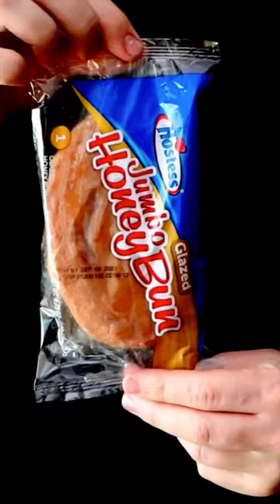“Hunny Bunny” - Will it Waffle? | Foodies